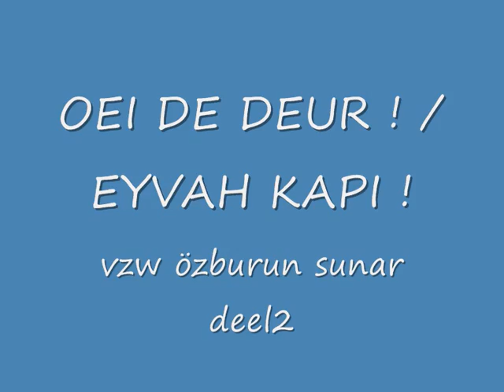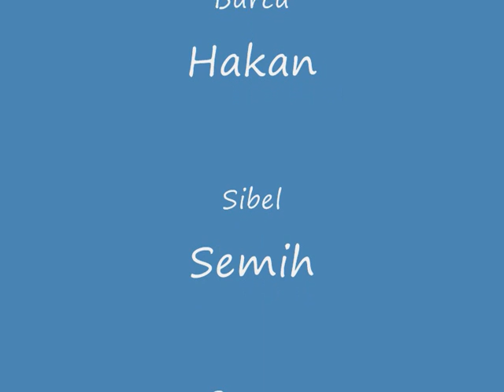GENT TURK TIYATROSU - OEI DE DEUR!/EYVAH KAPI! (deel2)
Gent Turk Tiyatrosu - Eyvah kapi !!
Gents- Turks Theater - Oei de deur !!

Voorstelling op 30 mei 2010
gepresenteerd door vzw özburun